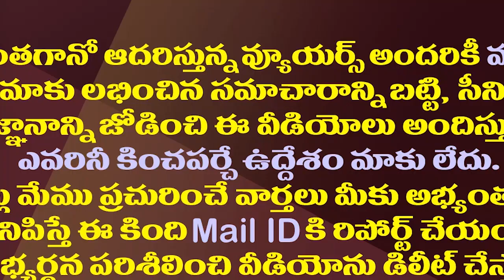టీడీపీలో హాట్ టాపిక్..పార్టీలో లోకేష్ పరిస్థితి ఏమిటి?| What Is The Nara Lokesh Position In TDP Now?